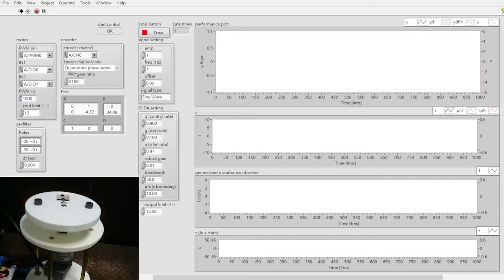DSDA demo (Discrete-Time Sliding Mode Control with Disturbance Compensation & Auxiliary state)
This is a DSDA demo.

first graph shows the tracking performance
    red line -- desried pos (rad)
    blue line -- DC motor pos (rad)
    light blue -- control effort (volt)
second graph shows the switching function (s) is in the boundary (phi) or not
third graph shows the observed disturbance, include friction and unmodeled term
last graph shows the value will grow and avoid divergence, if control saturation occur.

hardware: 12V DC motor, 500PPR encoder, L298N, myRIO
software: LabVIEW, loop freq = 250Hz

to find the example code

reference:
2020 Effective Disturbance Compensation Method Under Control Saturation in Discrete-Time Sliding Mode Control.